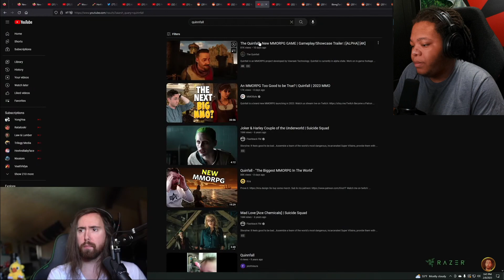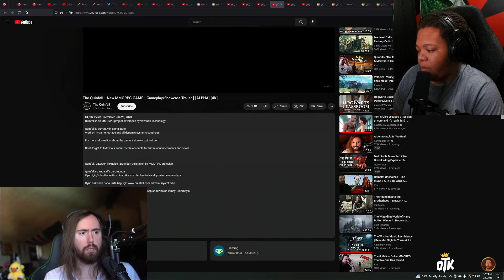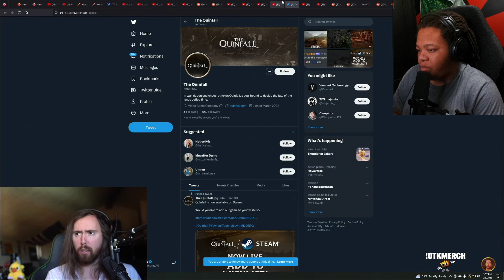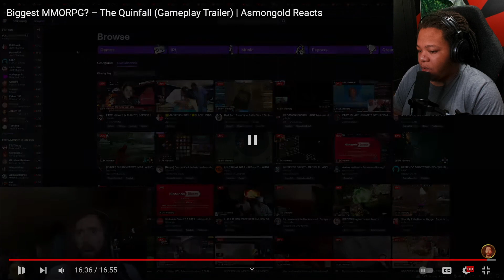Criimzy Reacts to Biggest MMORPG? – The Quinfall (Gameplay Trailer) | Asmongold Reacts